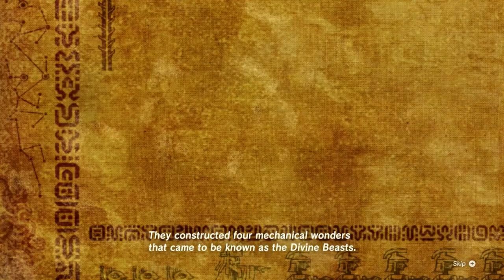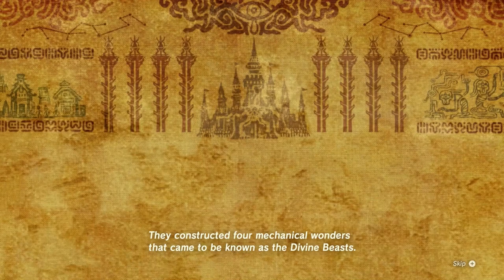I Am VERY Bad at The Legend of Zelda Breath of the Wild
I am very bad at this game.

What If I Was a Pokemon Champion? and other If I Was a Gym Leader videos